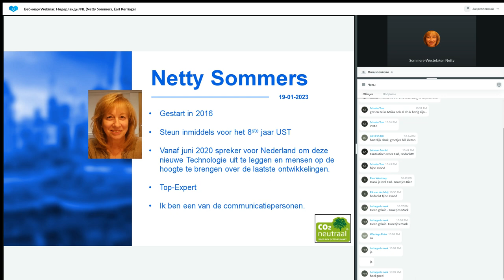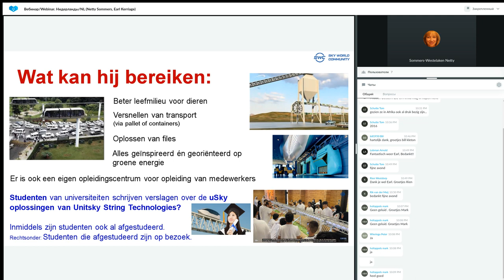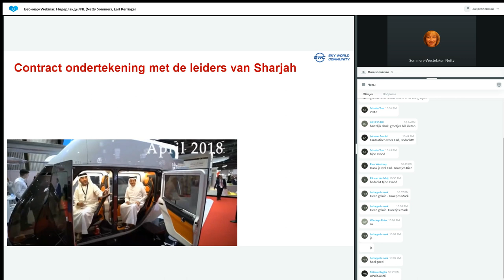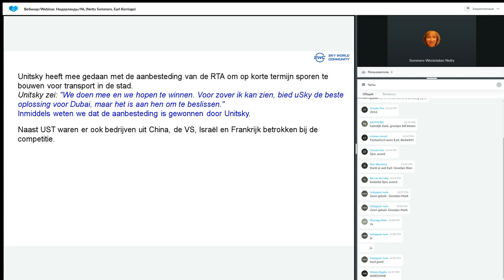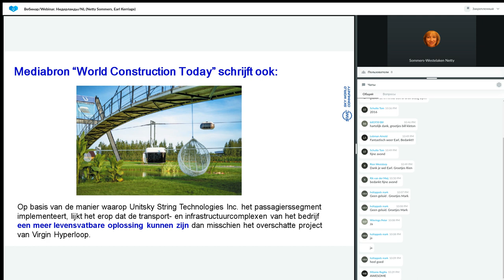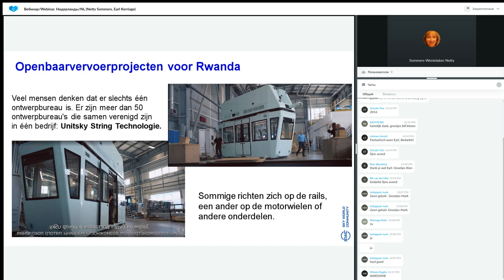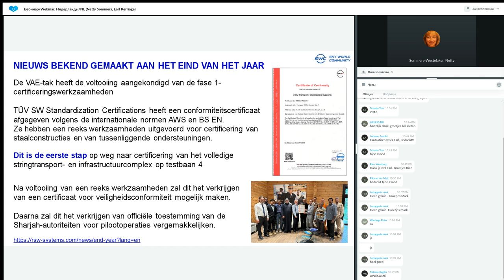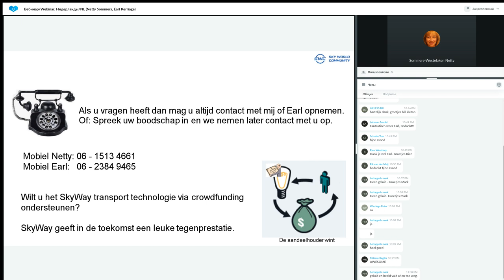Presentatie Technologie van 02.02.2023. Spreker: Netty Sommers